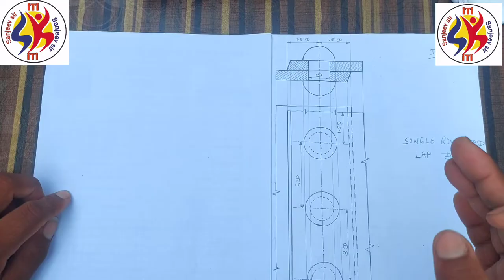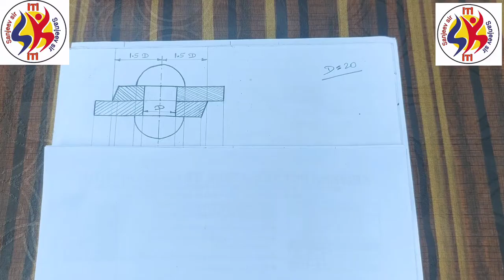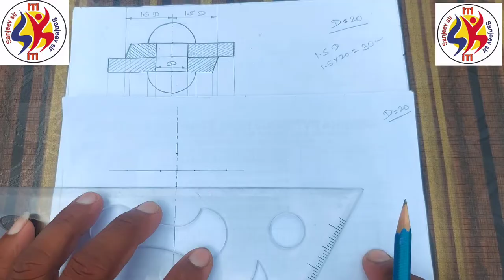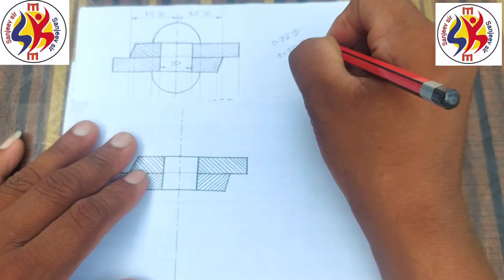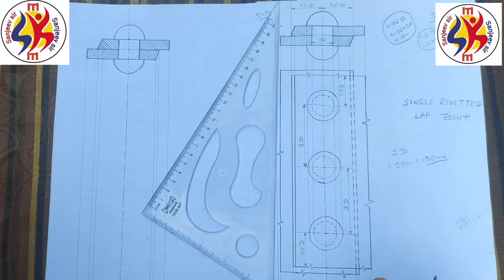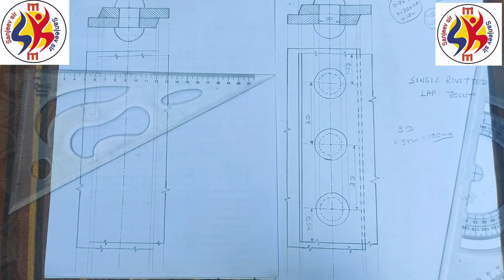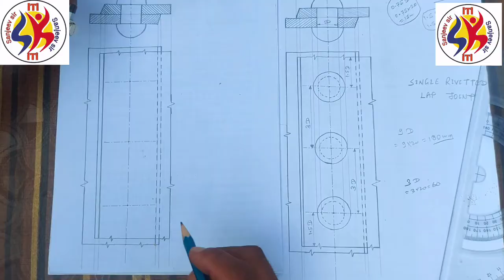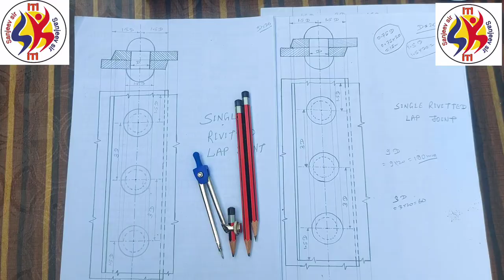Single Riveted Lap Joint // Engineering Drawing-II // by Er. SANJEEV Sir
Diploma online Classes, Diploma Classes, Polytechnic Classes, Single Riveted Lap Joint, engineering Drawing,
rivet, riveted joint, dme, engineering, tutorials, exam, lap joint, single riveted lap joint, butt joint,
single riveted lap joint, Riveted joint, lap joint